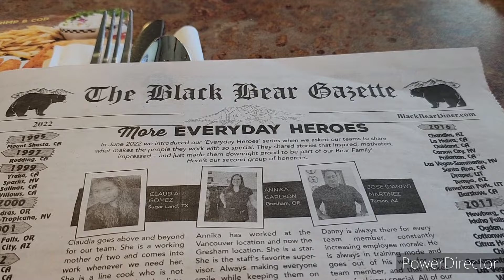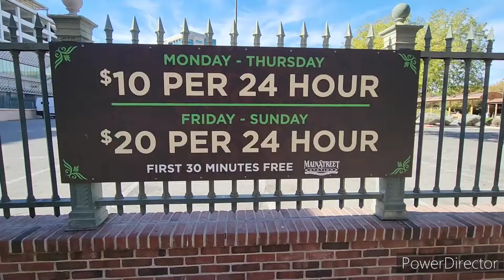Las Vegas Black Bear, Fremont areas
Started off the day right with breakfast from the Black Bear Diner. Food is always good. They have quite a few locations. Spent some time on Fremont after debating where to park. The Plaza has gone Cuckoo with a daily rate of $25 dollars. No ,ore parking there ever a gain. Found a parking rate of $10 dollars across from Hotel California or Main Street Station Casino. Amazing that I had a players card and was able to get free parking if there was 10 points on it. Finally, something makes since. No More Plaza, Main Street casino very nice.